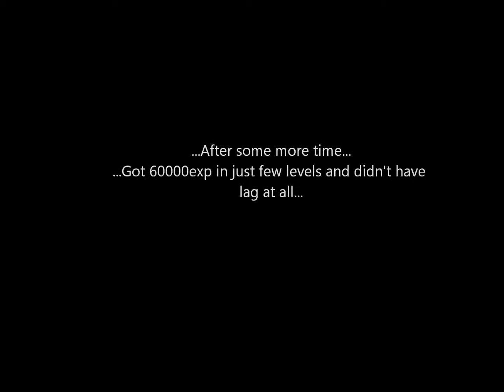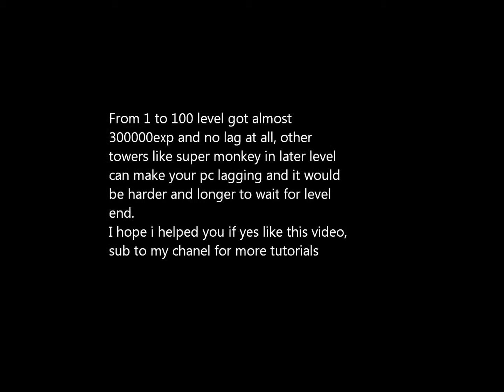BTD5 How to level up when you have high rank?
Hello, i'm going to make tutorials for you. If you want some level tutorial, just write it in comment and then i will make it.